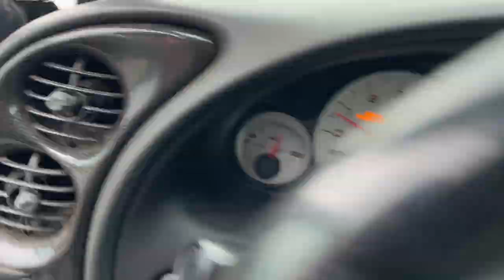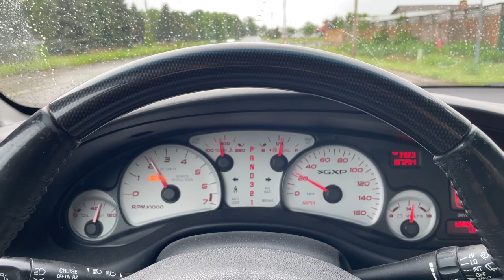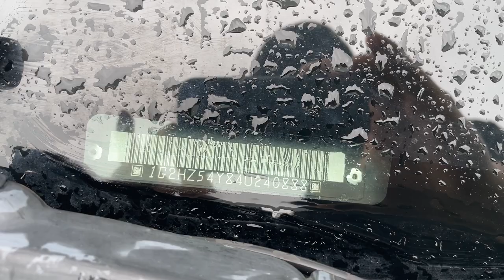Virtual Test Drive 2004 PONTIAC BONNEVILLE GXP 1G2HZ54Y84U240888 Twin Cities Auctions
/ twincitiesauctions

2004 PONTIAC BONNEVILLE GXP 1G2HZ54Y84U240888